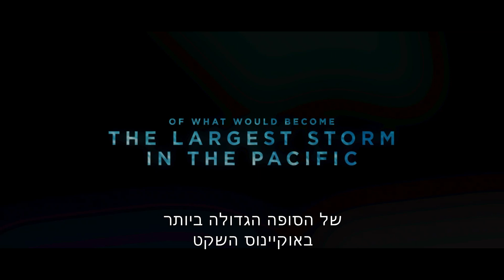Adrift Official Trailer | נסחפים טריילר רשמי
נסחפים
ADRIFT
ארה"ב, 2018

הסרט יעלה בבתי הקולנוע בישראל ב-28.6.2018
ובהקרנות טרום בכורה ב-22-23.6

מבוסס על סיפור אמיתי ומעורר השראה. זוג אוהבים מחליט לצאת יחד למסע הפלגה, ונסחף אל תוך סערת הוריקן אימתנית ומסכנת חיים.
לאחר ששרדו את המאורע, מתעוררת תמי (שיילדין וודלי) ומגלה כי בן זוגה ריצר'ד (סם קלאפלין)  פצוע קשה, וכי ספינתם הרוסה. כשסיכויי ההצלה קלושים, מחליטה תמי לעשות הכול  כדי לשרוד וכדי  להציל את אהבת חייה.
 סיפור בלתי נשכח של התעלות הנפש האנושית וכוחה החזק של האהבה.

שם במאי: באלתסר קורמקור
שחקנים: שיילין וודלי, סם קלאפלין